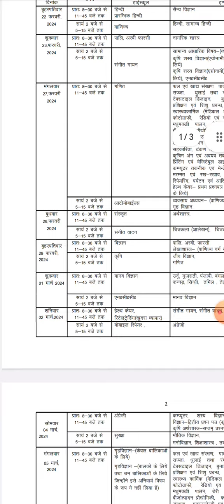up board exam time table 2024//2024 up board exam time table